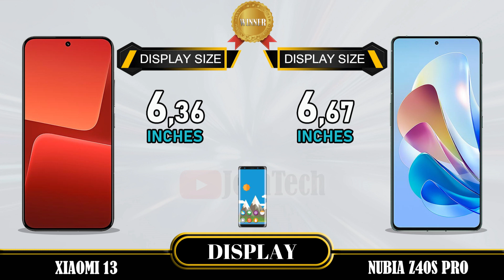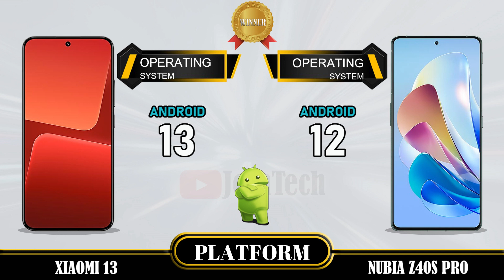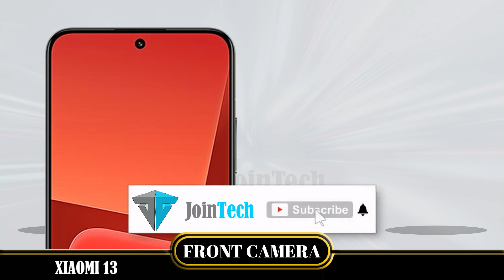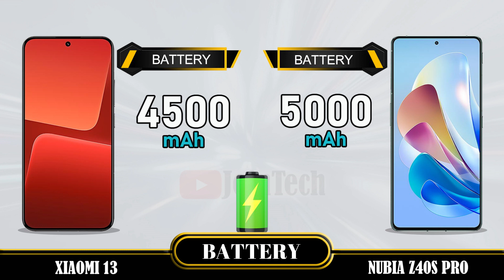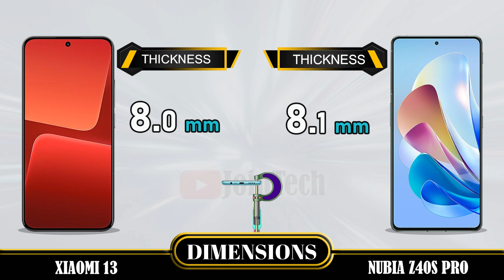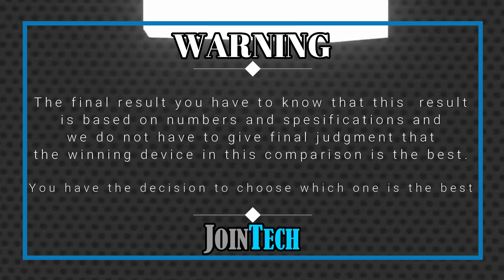XIAOMI 13 VS ZTE NUBIA Z40S PRO FULL SPECIFICATIONS COMPARISON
Xiaomi 13 Vs Nubia Z40S Pro | Comparison | Review | Unboxing | Price | Antutu Score
This is a detail Xiaomi 13 first look as we give a full review with Xiaomi 13 hands on specifications and Xiaomi 13 feature.
You'll see the specs under the cover of the Xiaomi 13 comparison review and Xiaomi 13 unboxing all specs.
Let us hear your Xiaomi 13 first impressions and the different Xiaomi 13 tests you carry out in the comments below. when JoinTech compare it with the Nubia Z40S Pro.
1. Credit: If i have been used in this video some Google Data( Images, Music, Clip Art and Short Videos etc.) are  just used for illustrative purposes only and nothing.
2. We can not guarantee that the information on this videos is 100% correct. Please help correct and provide positive feedback.
🔔 Turn on the bell for new upload notification 🔔
Please To:
► Video Content :
00:00 Intro
00:21 Best Display?
01:20 Best Software?
01:35 Best Performance?
02:03 Best Storage?
02:19 Best Main Camera?
02:48 Best Front Camera?
03:13 Best Battery?
03:34 Best Connectivity?
04:14 Best Dimensions?
04:43 Best Price?
04:52 Best Result?
05:06 Outro